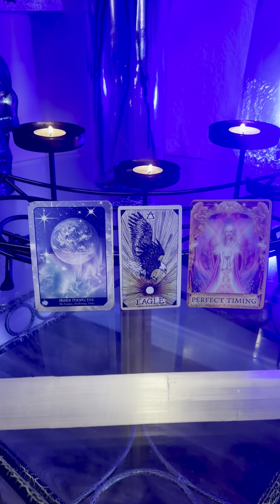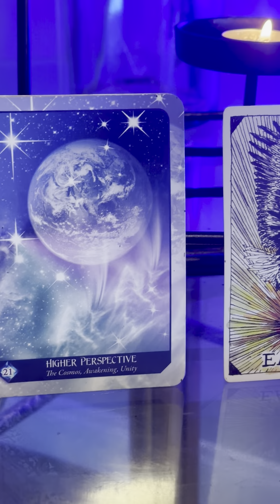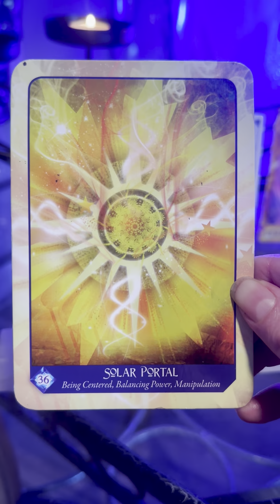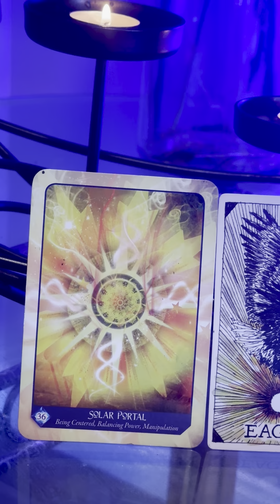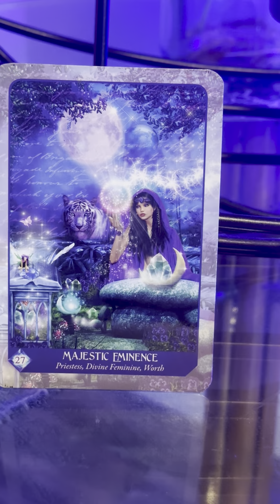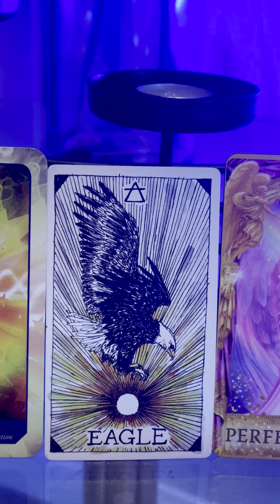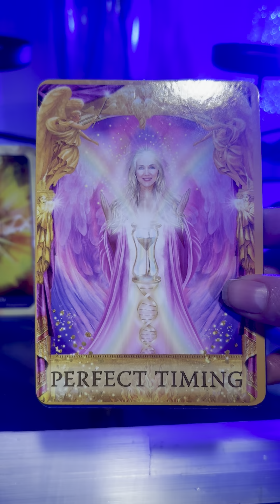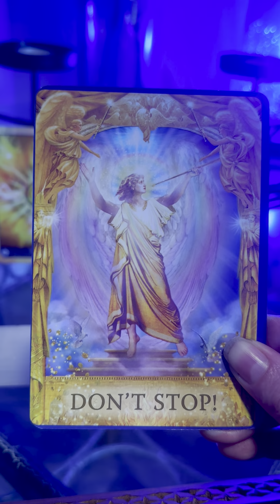⚡️CLAIMING YOUR DESTINY⚡️ SEEING THINGS FROM A HIGHER PERSPECTIVE; DONT GIVE UP! ✨🌈♒️✨🌜🌝🌛✨🧿🐉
♒️🌕 BLUE “SUPERMOON” IN AQUARIUS COLLECTIVE READING 🌕♒️